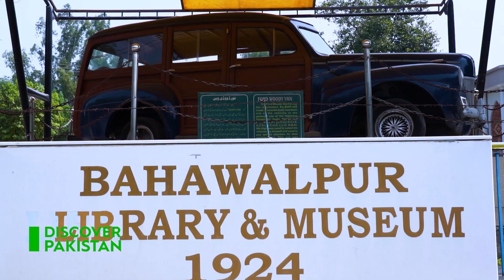The City of Nawabs - Bahawalpur | Discover Pakistan TV